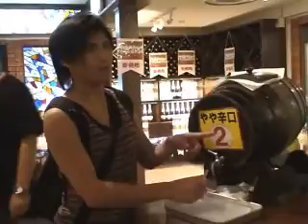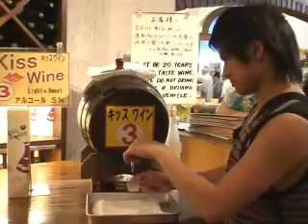沖繩之旅2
參加了當地的巴士團去了很多地方~~之後的日子是自己一個人到處探險,我去了北谷,和感動之小島"水納島"真的很美.